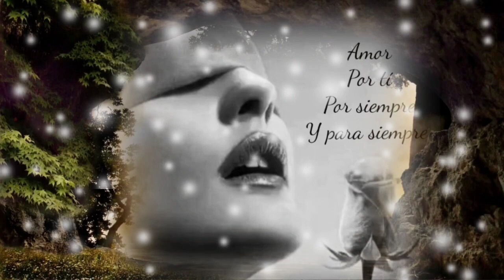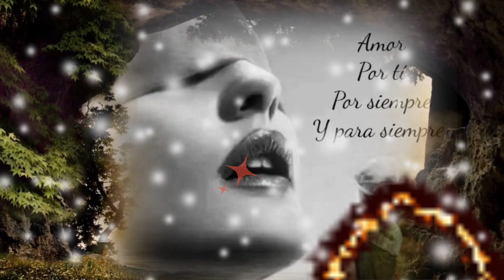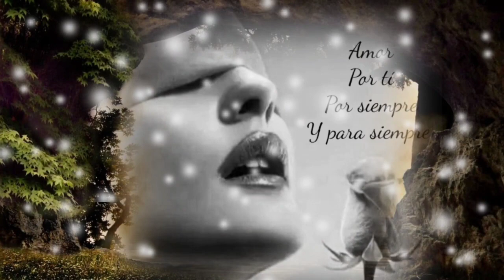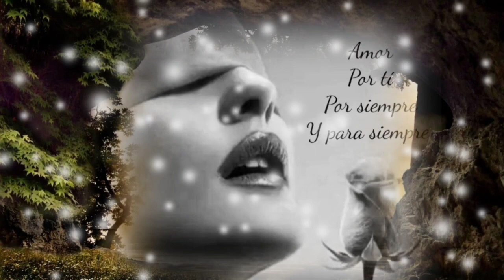DE TUS BRAZOS CAÍ MÁS LO SIENTO MÁS POR TÍ - MARCO ANTONIO SOLÍS (serge djbcmx)